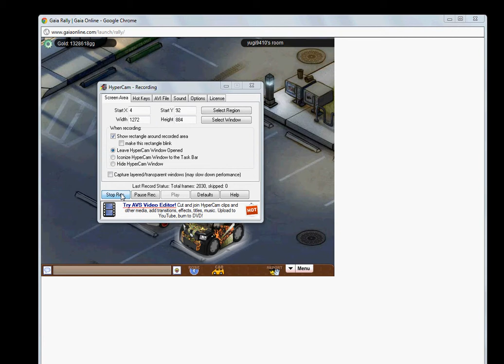How to hack Gaia Online's Rally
You can run faster and you win every race :L unless you got laggy computer like mine :L